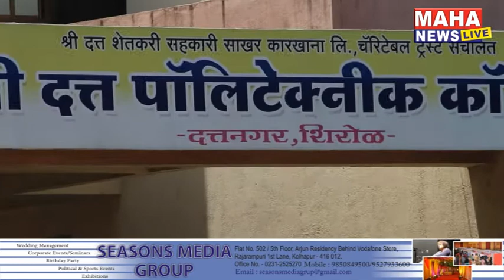सुनील शेट्टी,तमन्ना आणि नवाझुद्दीन दिसणार मराठी चित्रपटात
सुप्रसिद्ध अभिनेता सुनील शेट्टी यांच्यासह हिंदी चित्रपट सृष्टीतील नावाजलेला अभिनेता नवाजुद्दीन सिद्दीकी आणि बाहुबली मुळे चाहतावर्गत आपली अनोखी ओळख निर्माण करणारी तमन्ना भाटिया आता मराठी चित्रपटात दिसणार आहेत. सामाजिक विषयावरच्या 'अ ब क' या मराठी सिनेमातून हे तिघेही पदार्पण करत आहेत. विशेष म्हणजे, हा चित्रपट पाच भाषांमध्ये तयार होतोय.